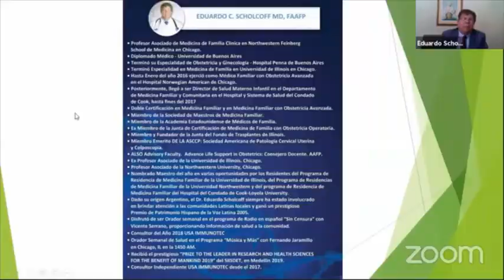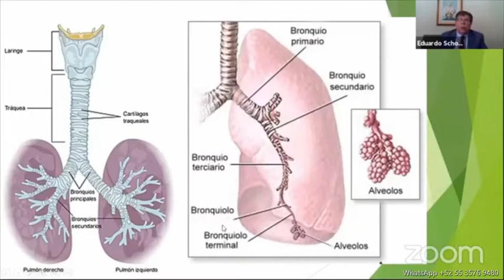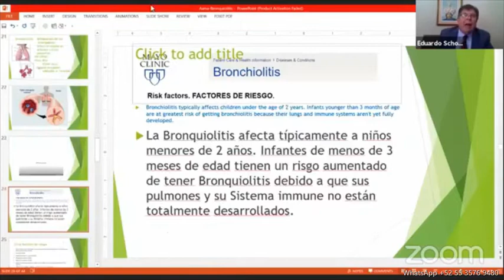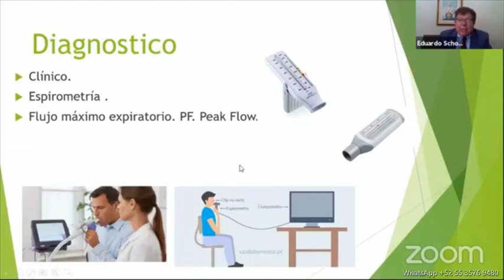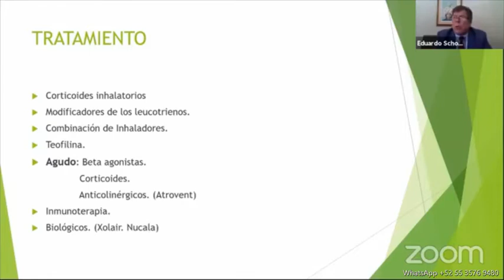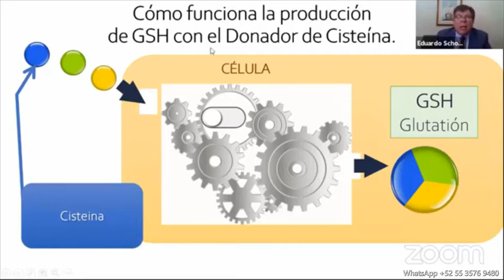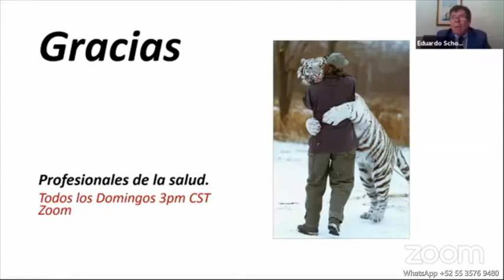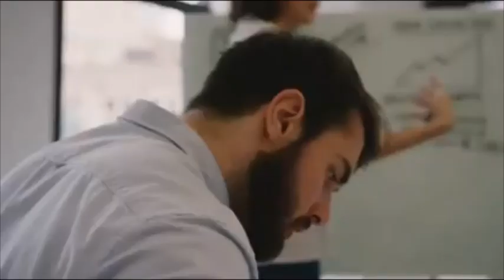GLUTATION & ASMA Bronquiolitis, Dr Eduardo Scholcoff, 5 Septiembre 2020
✨ DECUBRIMIENTO ✨ equivalente a la Penicilina en el Siglo XXI, QUE ES LO QUE HACE?, Elevar de forma NATURAL los niveles de GLUTATION a Nivel Celular, y entrevistando a el Dr. Eduardo Scholcoff de USA, nos comparte su  💖 EXPERIENCIA & RESULTADOS 💖 en como criar hijos saludables y la relacion que guarda con elevar los niveles de GLUTATION ...
✅ SISTEMA RESPIRATORIO
✅ BRONQUIOLITIS
✅ ASMA
✅ FACTORES DE RIESGO
✅ DIAGNOSTICO
✅ TRATAMIENTO
✅ PREVENCION
✅ ROL DE UN DONADOR DE CISTEINA
✅ ESTRES OXIDATIVO

E.U. 🇺🇸,
Mexico 🇲🇽,
Canada 🇨🇦,
Republica Dominicana
Guatemala 🇬🇹,
Colombia 🇨🇴,
Peru 🇵🇪,
España 🇪🇸

DIOSTeAma
GODLoveYou